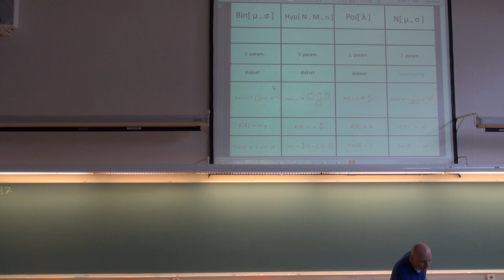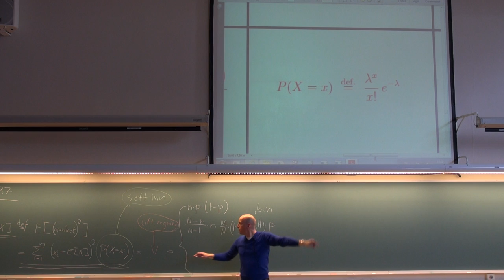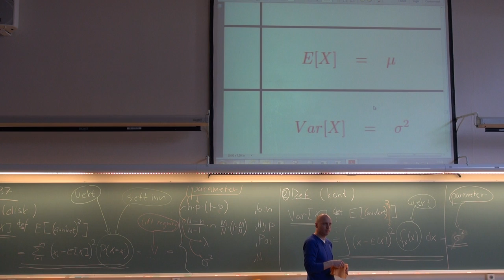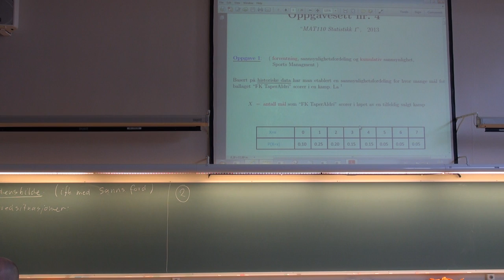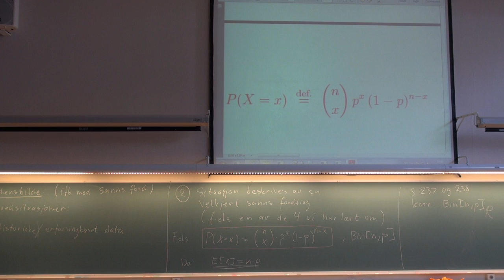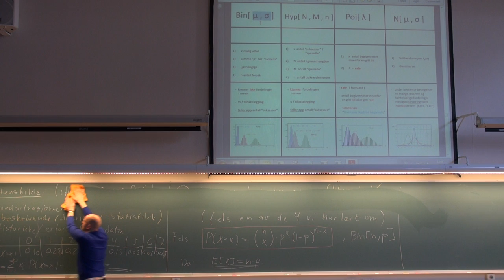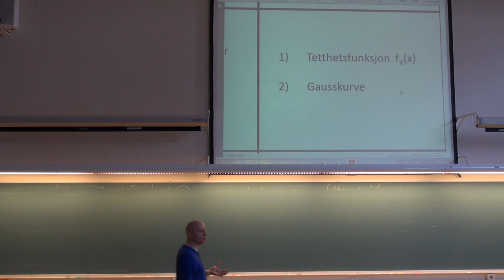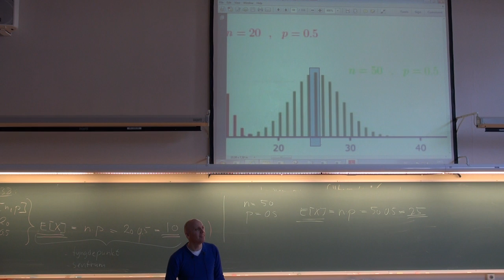702 Forelesning, (14. mars 2013)